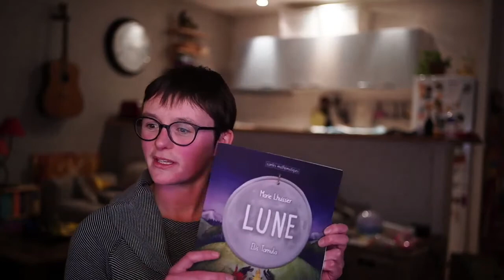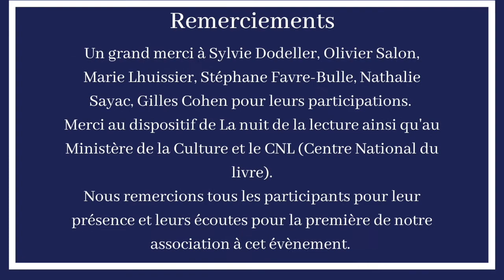Nuit de la lecture : lecture avec Marie Lhuissier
L’association les maths en scène présente « Et si on lisait les mathématiques » à l’occasion de La nuit de la lecture organisée par le Ministère de la Culture et le CNL (Centre national du livre). Le but de cet événement est de montrer que les mathématiques peuvent être découvert à travers le conte, le roman et la BD.

Merci à tous les auteurs : Sylvie Dodeller, Olivier Salon, Marie Lhuissier, Stéphane Favre-Bulle, Nathalie Sayac et Gilles Cohen.
Merci au dispositif de La nuit de la lecture ainsi qu'au Ministère de la Culture et le CNL (Centre National du livre).
Nous remercions tous les participants pour leur présence et leurs écoutes pour la première de notre association à cet évènement.

Responsable technique : Antony Laget
Montage : Julie Vives et Elisabeth Augier